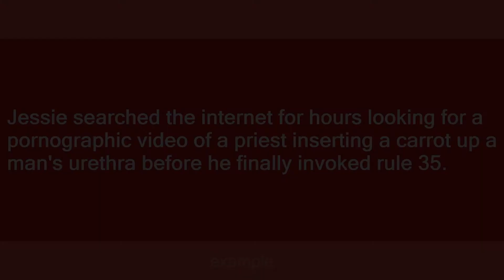Rule 35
Slang flashcards: